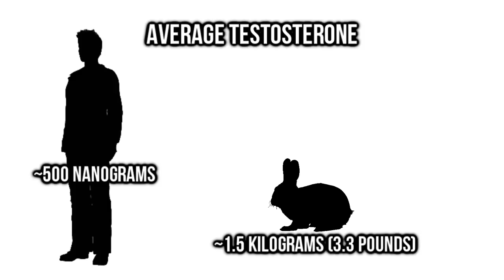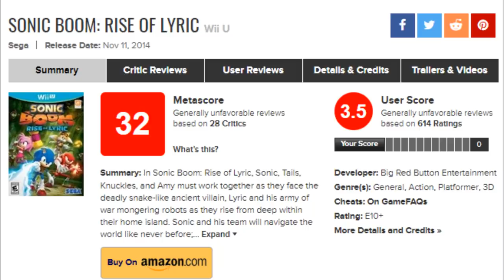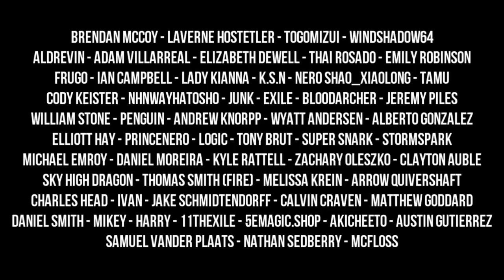Rabbits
Guys I left out the nasty parts of their history because at this point I fear for my life. I got a letter in the mail stating the geese were watching me, with a picture taken from outside my window. Rabbits are even more deadly and cunning, avoid learning more than this for your own safety.